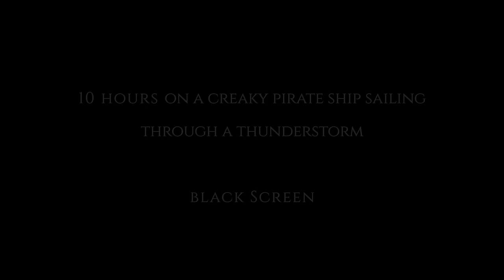10HR Creaky Wooden Pirate Ship Rain Sounds For Sleep: BLACK SCREEN Pirate Ship Ambience for Sleep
Ahoy, Me Hearties!! Enjoy this 10 HOURS Pirate Ship Rain Sounds for Sleep. This video has Black Screen as a Sleep Aid for a non-interrupted sleep.  Sleep on a Pirate Ship in a Storm.  Sleeping on a ship like this will help aid your insomnia.  The Pirate Ship Ambience will help in meditation as well.  This 10 hours creaky wooden pirate ship rain sounds for sleep has an ASMR effect.

This Pirate Ship Rain Sounds video will help you to overcome your insomnia and Sleep with white noise.  This video also has the rain sounds for sleep with BLACK SCREEN.  It also features rain sounds and thunder for deep sleep and relaxation.  Rain sounds and thunder are nature sounds that help soothe your mind give you restful sleep.

💙This video is made possible due to your support!

It'll help me pour in more resources to help create more relaxing content as well as bring you more exploration videos!  This video is made possible due to your support!

♥️ 50% of all contributions goes to Charity Water or a monthly change of a new charity.  We update every month with a transaction confirmation.  Find the updates under our community tab :)

Why is the sound of rain so relaxing?
Studies have found that when rain sounds enters people's brain, brain unconsciously relaxes and produces alpha waves, which are very close to the state of brain when human sleeps. Rain sound is generally between 0 and 20 kHz. It is not upsetting. On the contrary, this sound makes people comfortable.

Is it good to sleep with rain sounds?
These calming sounds can also block out noises that the brain would interpret as threats. Otherwise, unless the sound of water makes you have to go to the bathroom, the researcher says listening to a light rain just might lull you to sleep.

Add this rain sounds for sleep dark screen/ black screen to your playlist and get restful deep sleep when you need it most.  We've created this video for the rain sounds to make you sleep.  This is a great video of rain sounds to fall asleep for 10 hours.  Thunder and rain sounds for sleeping have helped so many with insomnia.  T

We hope that the relaxing rain sounds for sleeping with a black screen will help with any light disturbances during your sleep.

If you want to check out more beautiful Nature Footage and Relaxing Music in the background save the playlist below:

EXPLORE WITH BINAURAL TV– Music to Relax to, Music to Study to, Music to Sleep to.

12 Hours of Creaky Wooden Pirate Ship Rain Sounds in a Thunderstorm  Pirate Ship Ambiance
Pirate ship in a storm
Sleeping on a ship
Pirate sleep
Pirate cabin
Pirate ship cabin
Life on a pirate ship
Pirate ship sound effects free